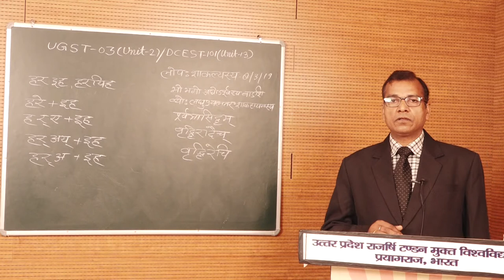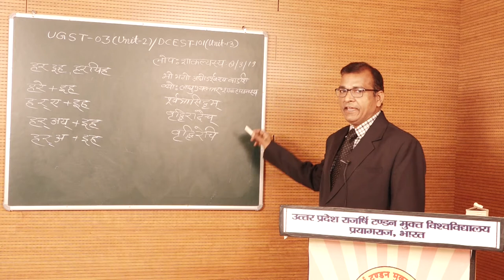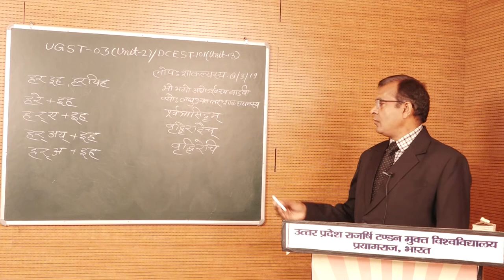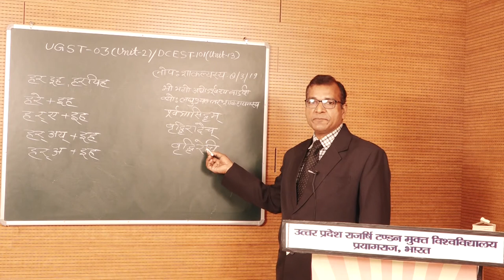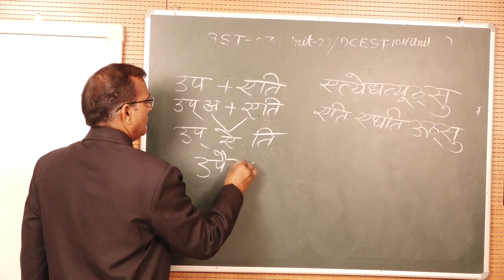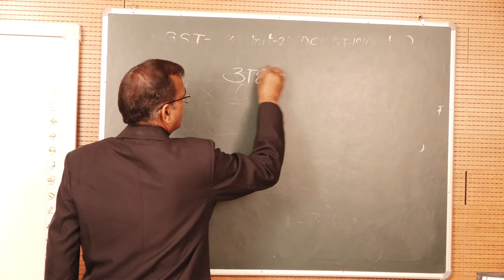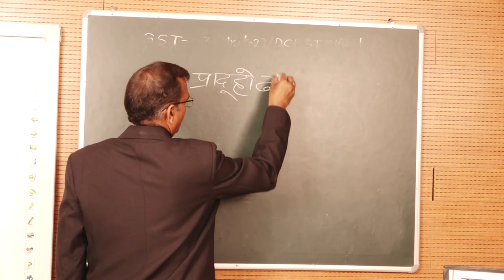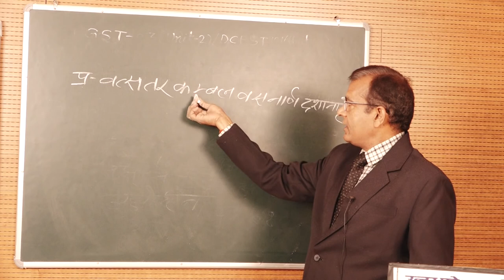Laghusiddhantakaumudi (Sandhiprakaran - Lecture-III) by. Prof.Vinod Kumar Gupta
PROGRAMME -UGST

                                  COURSE / PAPER - UGST 03 (Unit-2)

                                                DCEST 101 (Unit-13)

                                           Laghusiddhantakaumudi

                                        (Sandhiprakaran - Lecture-III)

                                                                 by

                                             Prof.Vinod Kumar Gupta